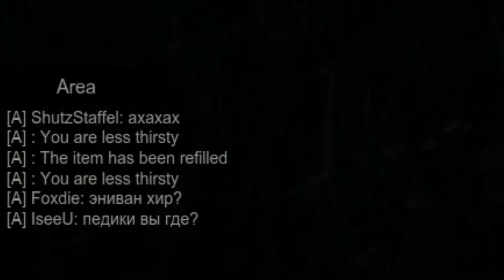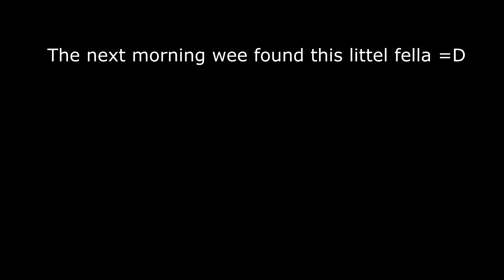Miscreated - EP 39. Funny raging russian guy and robbing a funny guy [60FPS]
♫ Music ind this video:

♫ Rise Studios - Natural Perfection (Non Copyrighted Orchestral Music)

♫ Hard Voice Hip Hop Beat Rap Instrumental 2016 Free Beats by SHAWN WEST thx for 8000 Subscribers

♫ Lycus ft. Melissa Lori - Omen [Free]

♫ Skinny Swole Chronicles - 2 Phones - Javon Ep 31 - Christian Guzman - Summer Shredding